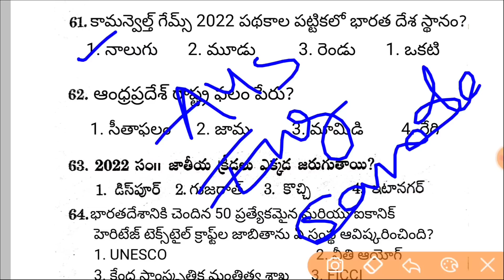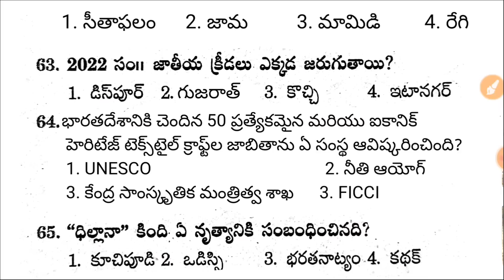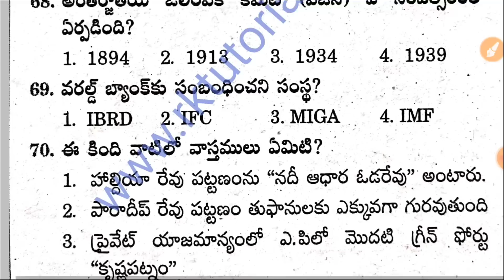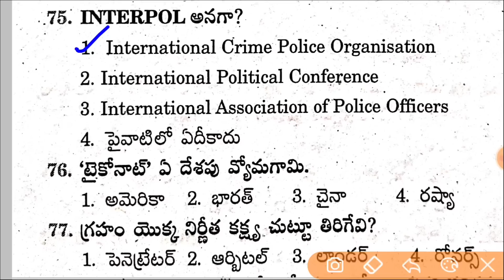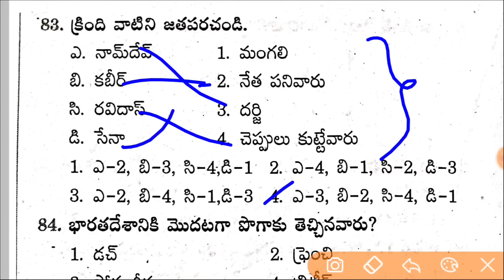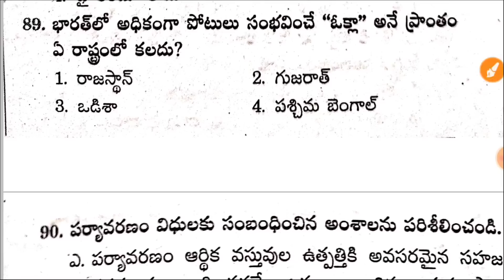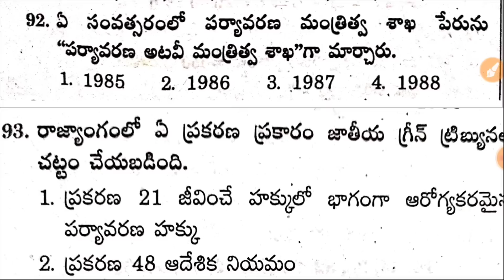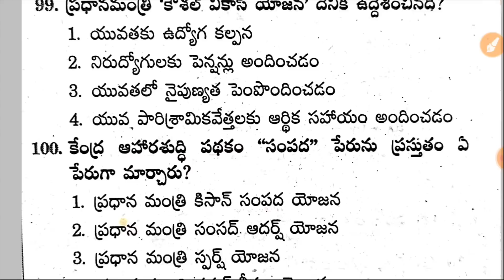AP High Court & Police Model Paper/Grand Test-42 | GK & English| Previous & Expected Bits |RK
telangana high court junior assistant model paper,
ap police model papers
ap police constable model papers
p police si model papers
APpsc
tspsc